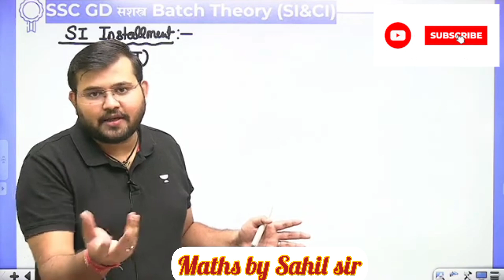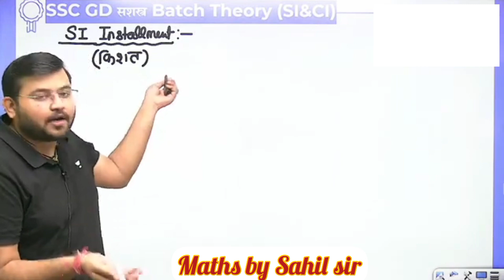sir math samajh me nhi aati kya kru😰 best reply by sahil sir 👍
sahilsirmaths sahilsirmaths rrcgroupd group_d sahilsir quicktricks unacademy wifistudy youtubeshortsvideo youtubevideo short_video shareyourfriends short_video shortsyoutube @Raj Aaryan.